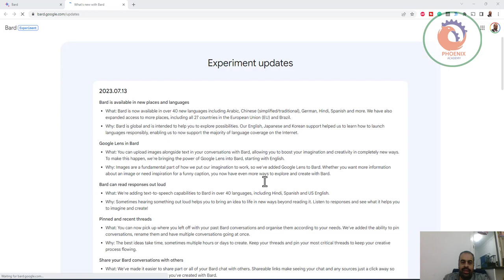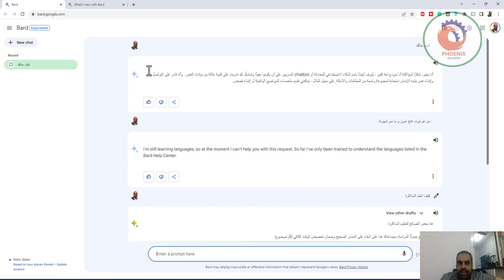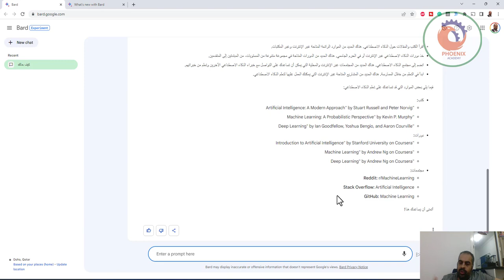Google Bard صار عربي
ما الذي يميزه عن ChatGPT ؟

بعد أن أصبح متاح لكل دول العالم تقريباً وأصبح لا يحتاج الوصول إليه VPN وبعد أن دعم اللغة العربية نقف على بعض مميزاته

❤️ روابط التواصل
✅ انستجرام